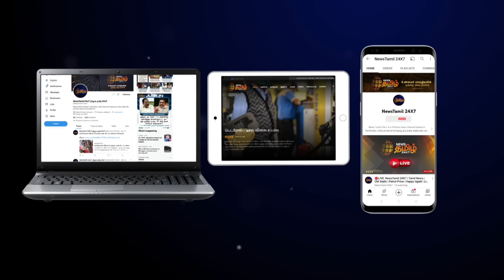ஓபிஎஸ் இல்லத்திற்கு சசிகலாவின் தூதர் ஓ.ராஜா வருகை | SASIKALA | O RAJA | ADMK | OPS | EPS